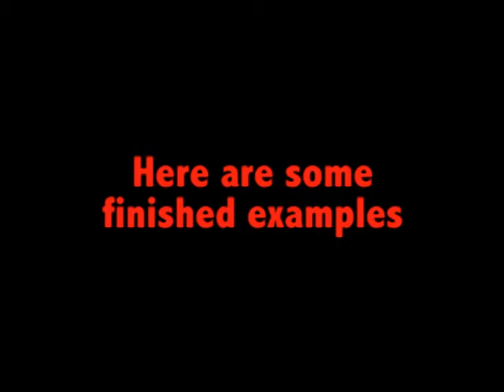Trendsetter Tidbit - Knitting Cha Cha Yarn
Enjoy as owner and designer of Trendsetter Yarns, Barry Klein, walks you through knitting the tricky, but rewarding, cha cha yarn!  Enjoy!